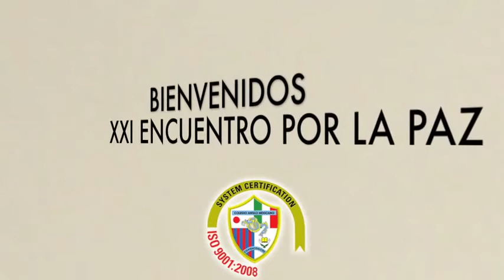100 NIÑOS DAN MENSAJE POR LA PAZ MUNDIAL